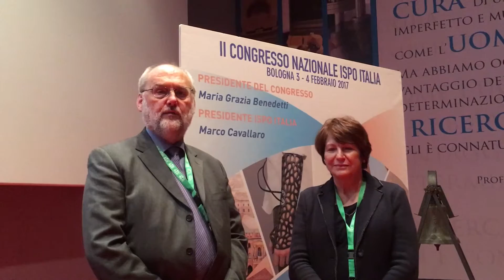Intervista al neo presidente Ispo Marco Traballesi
Una breve intervista a Marco Traballesi, medico fisiatra di Roma, che di recente è stato eletto presidente di Ispo Italia, International Society of Orthesics and Prosthetics per il triennio 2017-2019.

ISPO Italia è un’associazione no-profit dedicata alle persone con disabilità e problematiche fisiche in ambito ortopedico.

L’associazione è Società Membro di ISPO Internazionale (International Society for Prosthetics and Orthotics), fondata sull’integrazione di società nazionali. ISPO Italia appartiene ad una rete internazionale di oltre 90 Paesi del Mondo, realizzando, in modo indipendente, attività scientifiche e formative condivise dalla Società Internazionale.

L’associazione si è costituita nel 2011 per dare alle persone che lavorano nel nostro paese in ambito ortopedico, l’opportunità di condividere un luogo di incontro e di crescita professionale nel territorio nazionale.

ISPO Italia vuole pertanto essere una società interdisciplinare in grado di riunire professionisti di specialità diverse, i quali condividono una visione comune per migliorare l’indipendenza delle persone con problemi neuromotori e con amputazioni, fornendo il massimo livello di riabilitazione incentrata sul paziente. Esserne parte non permette solo di ricevere benefici, ma costituisce un ottimo modo per fornire un contributo al progresso dell’orto-protesica in tutto il mondo.